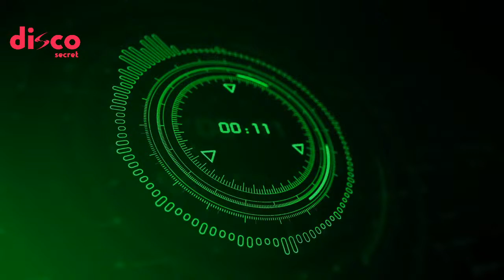Disco secret in the house, music day 2020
Deep House 2020 New Mix by DJ Luca Laterza | Jackin' Funky HD Vocal Club Set | Nu-Disco Classics Dance Remix | Underground Disco Tech Remixes | Compiled and Mixed by DJ Luca Laterza

Club and Classic House are appreciated but also genres such as Indie Dance, Nu-Disco, Breaks or even Electronica, Downtempo and Chill Out.
And I always love to add some classics into my mixes or up to date remixes of classic tunes.